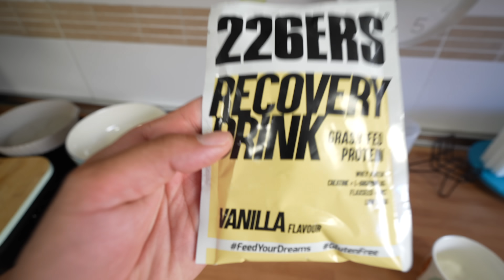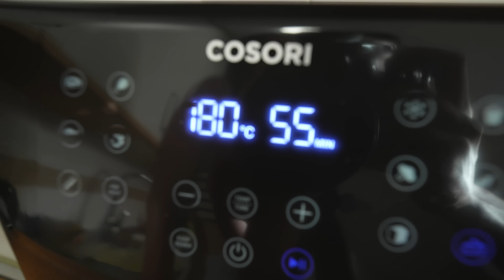🍰 ASÍ de FÁCIL ES HACER una TARTA de QUESO con PROTEINA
En este vídeo podrás ver cómo se prepara una Protein Cheese Cake de @226ERS 🍰

▓▓▓▓▓▓▓▓▓▓▓▓▓▓░░░░░░ (69.132/100.000)